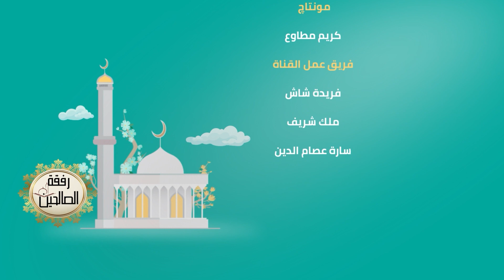﴿إِنَّ الْمُبَذِّرِينَ كَانُوا إِخْوَانَ الشَّيَاطِينِ﴾ ما هو التبذير؟ و ما حكم التبذير في الإسلام؟